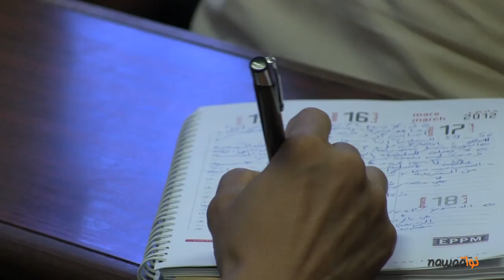محاضرة بعنوان : الشريعة و دستور الثورة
بمناسبة افتتاح السنة الجامعية اقامت كلية العلوم القانونية و السياسية و الاجتماعية بتونس احتفالها السنوي بهذه المناسبة التي اعطى اشارة انطلاقها,العميد و النائب بالمجلس التاسيسي الفاضل موسى.
و قد تخللتها محاضرة للاستاذ لطفي الشاذلي بعنوان : الشريعة و دستور الثورة القاها في حضرة زملائه الاساتذة و العديد من الطلبة و الضيوف على غرار : احمد بن براهيم و سلمى بكار النائبين بالمجلس التاسيسي و غيرهم.
المحاضرة تناولت عديد الجوانب القانونية الدقيقة لما تداوله البعض في السابق حول اعتماد الشريعة كمصدر اساسي للتشريع في تونس و ايضا عديد التلميحات التي ظهرت مؤخرا بعد ان طمانت النهضة الجميع بانها ستكتفي بالفصل الاول لدستور غرة جوان 1959,الا ان ما يحدث مؤخراعتبره العديد عودا من الشباك الى موضوع اعتماد الشريعة كمصدر من مصادر التشريع.
كنا على عين المكان صباح اليوم و اعددنا لكم التقرير المصور التالي